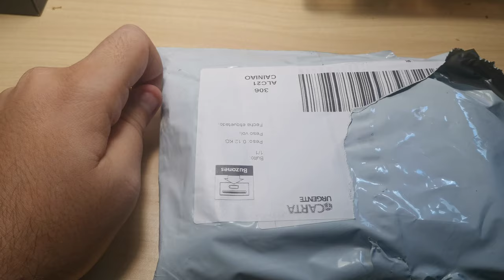Vinilos darting "DART WORM" de BLUX (ALLBLUE) vs PARAWORM de MAJORCRAFT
Buenas compañeros,

Os traigo unboxing de nuevos señuelos para darting de la marca BLUX (que es del mismo fabricante que ALLBLUE) además hacemos comparativa con los predecesores de MAJORCRAFT. Sin duda estos nuevos vinilos de BLUX darán mucho de que hablar.

Saludos&gracias!